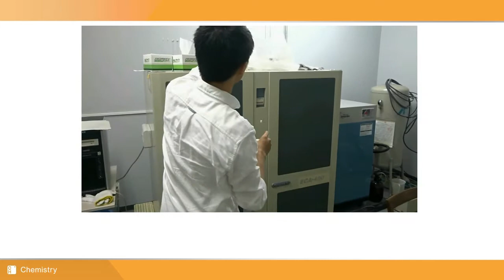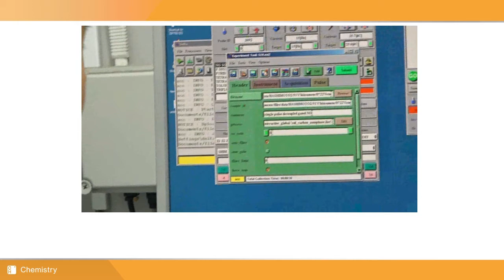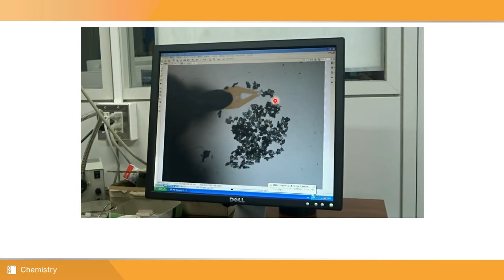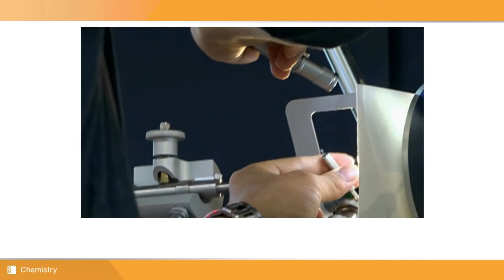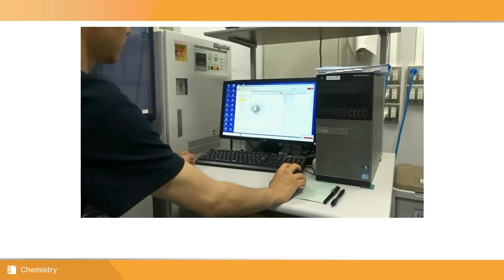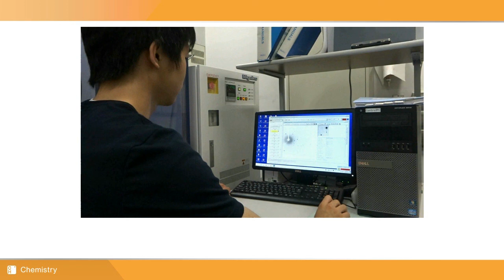化学 ｜ 実験風景：NMRおよびX線構造解析装置による測定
物質の組成や成分などを分析する装置（NMR、X線構造解析装置）の使い方などをご紹介します。